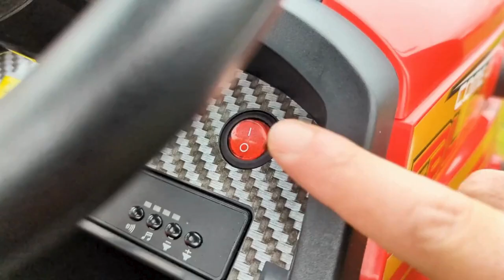Kids Electric Ride On Tractor - 24v Harvest Tractor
Let your child experience their very own Ride On Harvest Tractor with an amazing design that resembles the real thing. If your kids love the farm life, this fantastic 24v kids ride on harvest tractor is just the ticket. They can ride around in the garden as it has a powerful 200 watt motor and a 24v battery. The chunky rubber wheels make it ideal to climb small hills and slopes in various different terrain. This is a more powerful version that the 12v kids ride on tractor, and it brings tons of delight to all the budding mini farmers out there. With 3 Speed Modes, Slow, Medium and Fast, you can increase the speed settings as they get more comfortable riding their awesome new tractor. Your Kids Tractor has had the full specification upgrades added to it, with a powerful 24v battery, 200 watt motors, A comfortable Leather Seat and Eva Wheels this is one of the best tractors you will find for your kids. Technical Specs
Suitable for ages 2 - 6 years old
Engine: 2x200W Motors (Strong Power)
Battery: 24V7Ah Battery
Gearbox: 2 Gears (forward/backward), 3 Speed Modes (slow, normal, fast)
Dimensions: 188 cm x 81 cm x 104 cm
Max. Speed: 3-8km/h (weight load and terrain dependent)
Curb Weight: 28kg
Max. Load: 30kg
Charging Time: 6 to 8 hours
Usage Duration: 1-2 hours
Brake: Automatic Upon Accelerator Release
Seat: Eco-leather
Wheels: EVA
Remote Control: 2.4G
Lights: Headlights, Taillights
Audio: Melody Buttons on the Steering Wheel
USB & Bluetooth connection